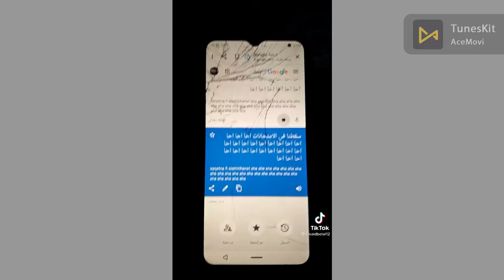لما تسقط في الامتحان وانت فرفوش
الفيديوهات الاكثر مشاه
فيديوهات تيك توك
فيديوهات tik tok
ترجمة جوجل